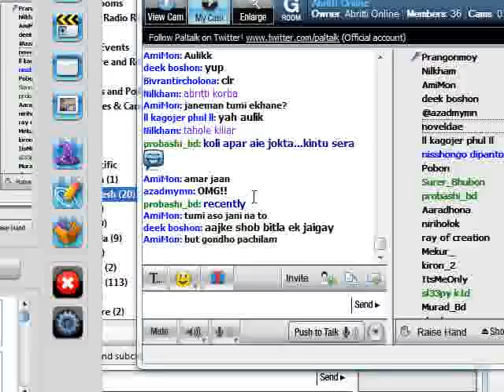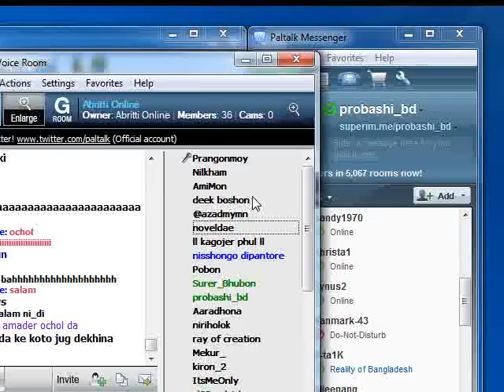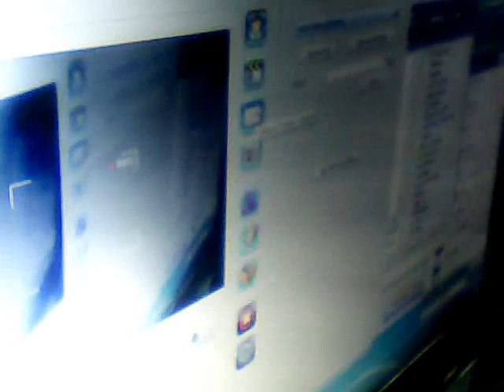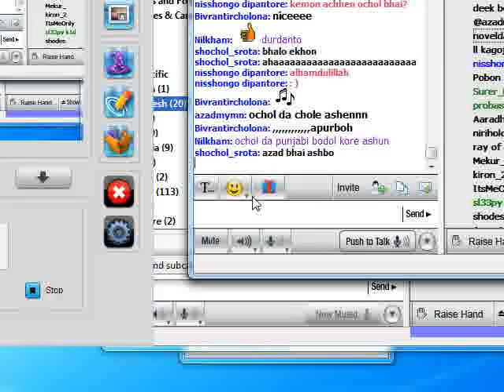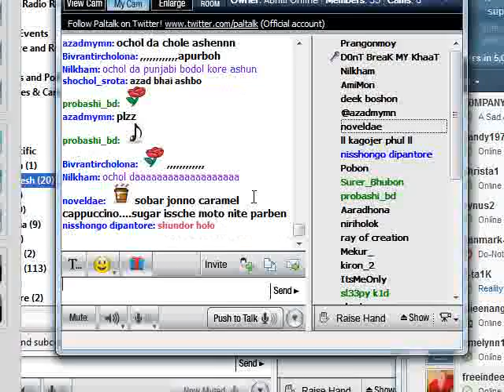Prangonmoy part 2 abritty room